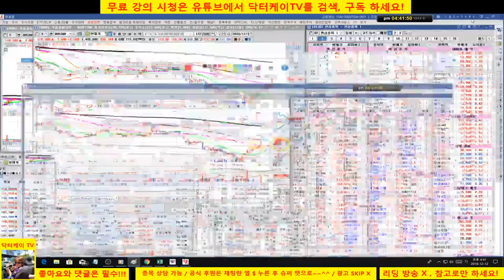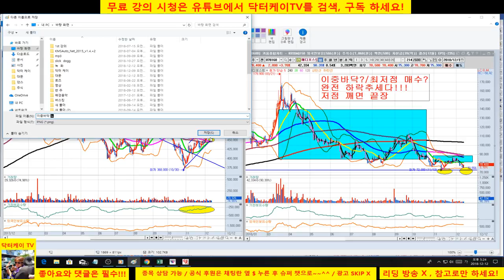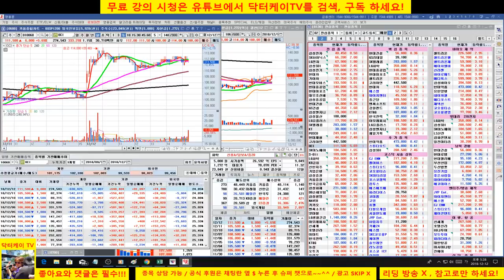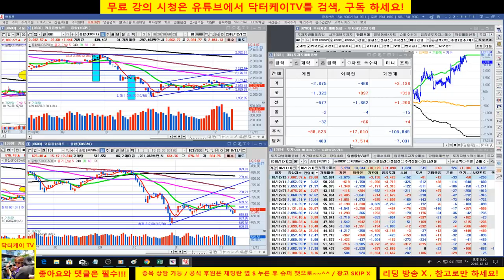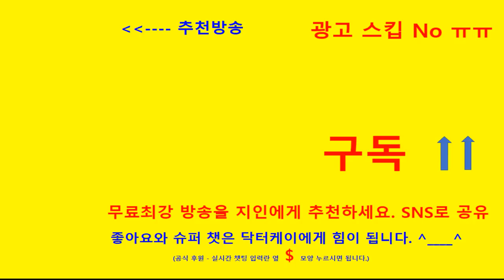= 닥터케이 TV =마감시황 & 셀트리온 삼형제와 바이오주 분석/181212/시장 턴하는 것보고 같이 포트 구성 70%/셀트리온은 관망